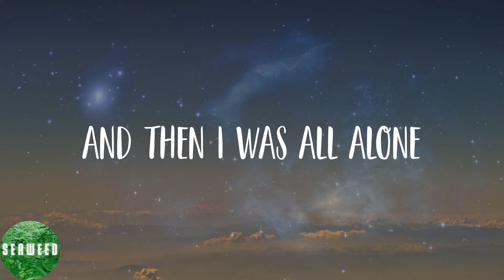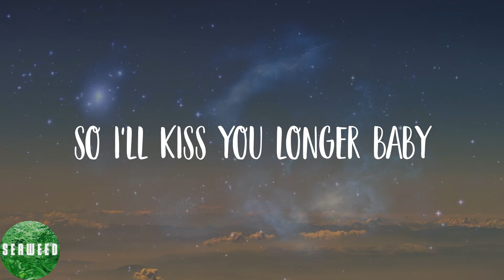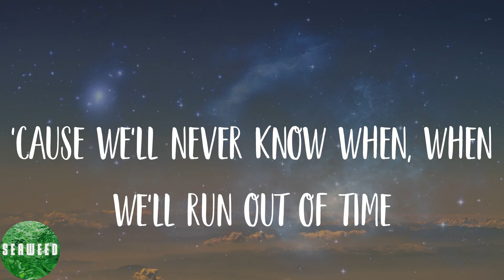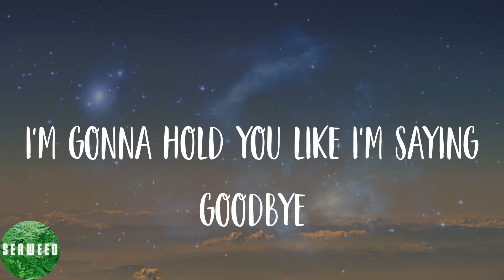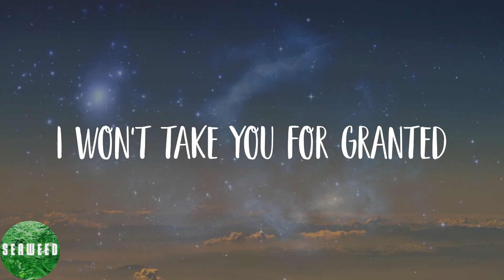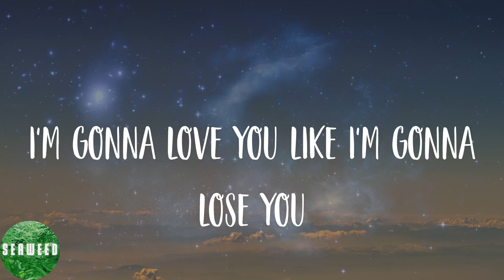Meghan Trainor - Like I'm Gonna Lose You (Lyrics)